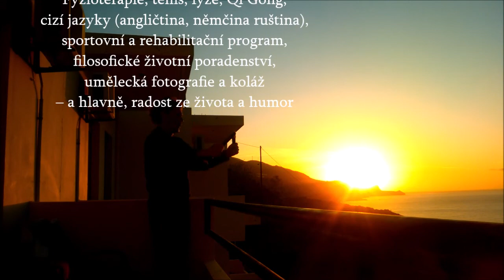Bačkůrky v Atlantidě - Březnové probuzeni na jihu Kréty - Αφύπνιση Μαρτίου στα νότια της Κρήτης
No tak kluci a holky, podívejte se, jak se to pěkně vstává z postele na břehu Atlantidy. Uděláte tři kroky v bačkorách a už jste na balkóně nad morem. Tak to je fakt nádherný. A to teplo a jaro všude kolem! To má velkou cenu pro zdraví a hned vám to zvedne náladu. Vítání slunce.

elate pedia kai koritsia, kitaxte pos sikonetai omorfa apo to krevati sten akti ths atlantis. kanete three bemata me pantofles kai briskeste edi sto mpalkoni pano apo the thalassa. auto einai poly omorfo. kai iii zesti kai iii anixi pantou! auto echei megali axia gia then ygeia kai t anevasei amesos to ethics sas. kalosorizo ton ilio.